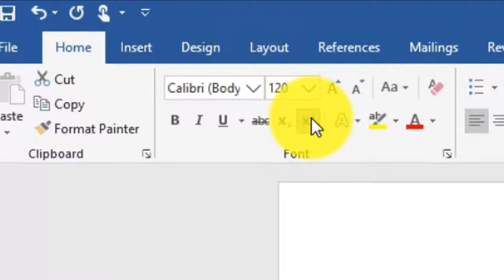How to Add Exponents in Microsoft Word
This video shows you how to add an exponent to a Microsoft Word Document. It involves the use of a super script.